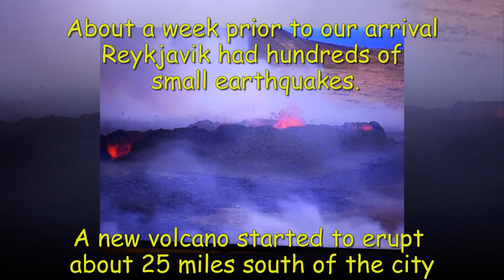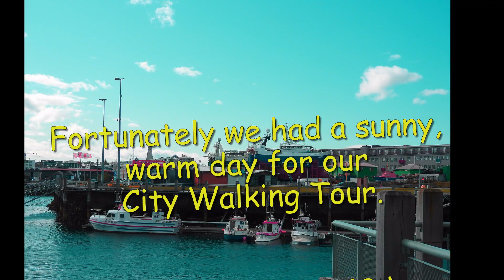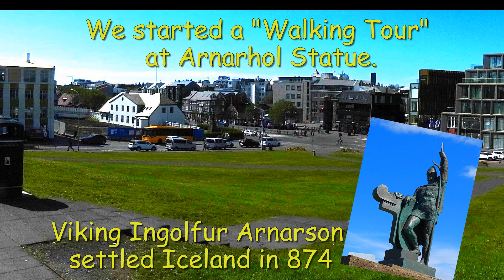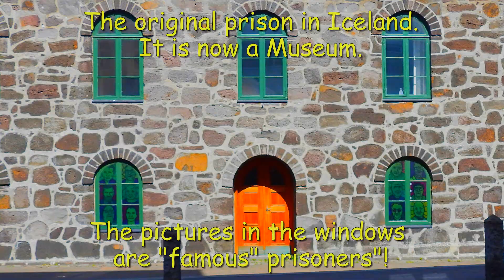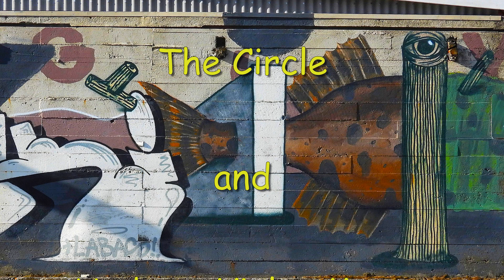July 13, 2023 Cruise to Iceland/Greenland on the NCL Star - Reykjavik Walking Tour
A pre-cruise walking tour of Reykjavik, Iceland